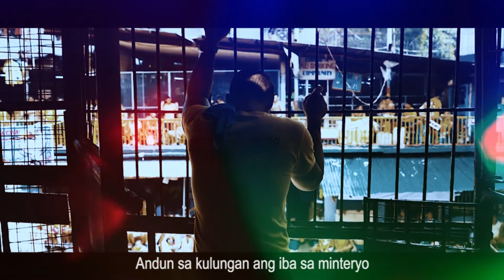SALAMAT TATAY DIGONG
IMPORTANT!